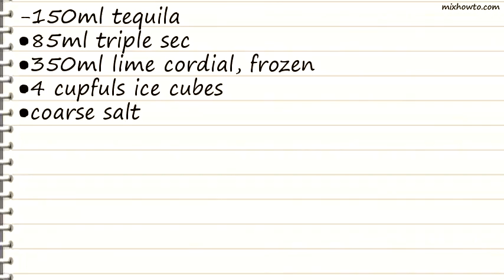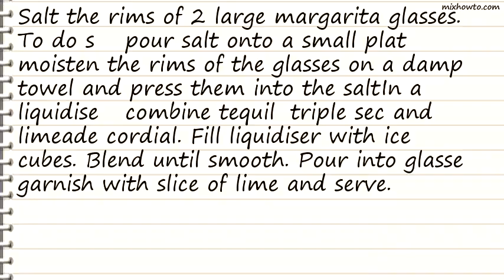Recipe Simple Margarita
INGREDIENTS:
-150ml tequila
●85ml triple sec
●350ml lime cordial, frozen
●4 cupfuls ice cubes
●coarse salt